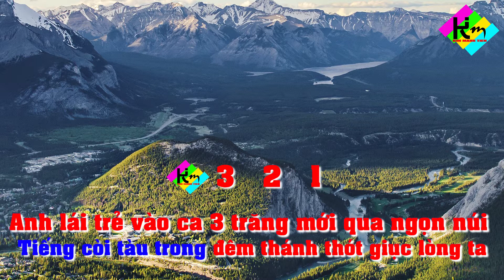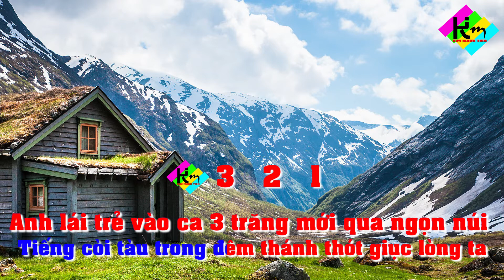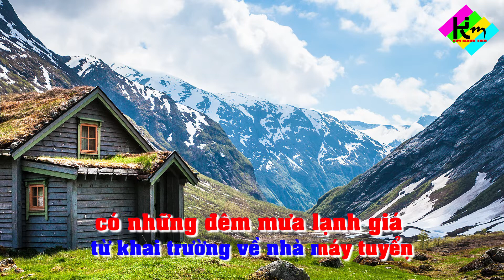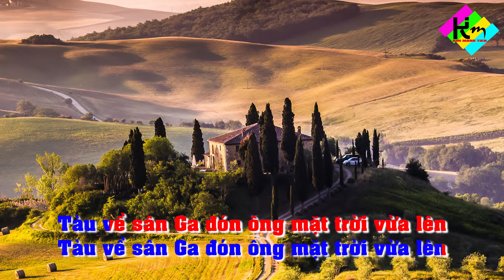KARAOKE -Nhạc Chuẩn | Chuyến Tàu Đêm | St : Hà Ngọc Biên | Đường Sắt Apatit - Việt Nam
Tiếng còi tàu trong đêm thánh thót dục lòng ta
Anh lái trẻ vào K3 trăng mới qua ngọn núi
Tuổi đời 20 còn lắm mộng mơ
Tàu lao trong đêm mang theo cả ánh trăng tâm sự
Trên lưng bao tấn quặng từ khai trường về nhà máy tuyển
Có những đêm mưa lạnh giá con tàu rời sân ga
Đây đập thô trạm đầu máy lên khai trường
Con tàu băng băng uốn lượn bên vách núi Hoàng Liên
Các Anh ơi tàu này chở quặng về đâu đấy ?
Quặng này chở về Tuyển Tằng Loỏng đấy.
Tất cả cho chạy tàu an toàn các anh nhớ.

. Hây

Xé không gian đi trong mờ sương dập dìu
Tàu của ta làm cho cuộc sống ấm no
Đã bao nhà máy ta dựng lên chọc trời
Cho ngày nay chúng ta tiếp bước đi lên
Tàu về sân ga đón ông mặt trời vừa lên